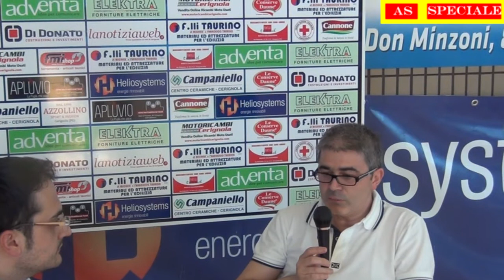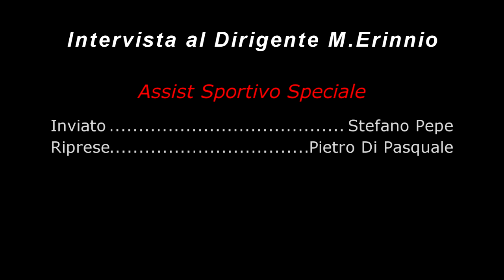Intervista al Dirigente della Libera Virtus: M. Erinnio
Intervista di fine anno al Dirigente  della Libera Virtus: M.Erinnio Inviato :S.Pepe, Riprese:P. Di Pasquale . Servizio a cura della redazione Assist Sportivo